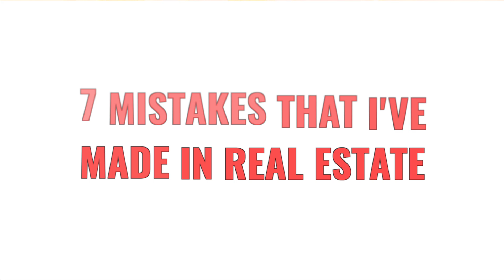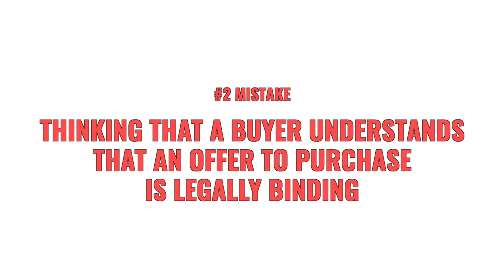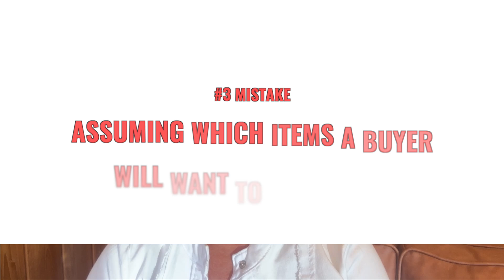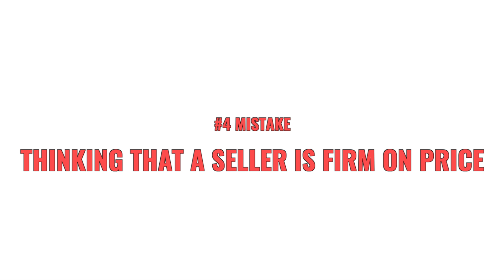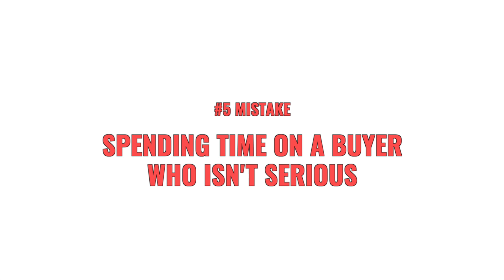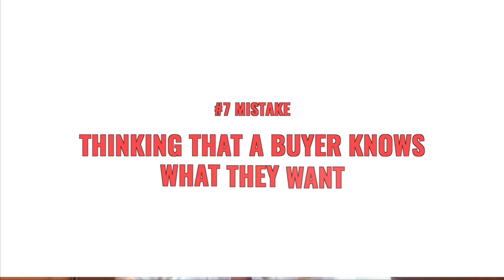Top 7 Real Estate Mistakes to Avoid | Audrey Miller’s Tips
Have you ever wondered what the biggest mistakes are that a seasoned real estate broker has made in their career? In this video, I’ll be sharing the top seven mistakes I’ve encountered as a real estate professional.

I’m Audrey Miller, broker-owner of the Northwest Wisconsin Realty Team, and I’m inviting you to join me and learn from my experiences to avoid these common pitfalls in your real estate journey.

This video covers key lessons from real-life scenarios, like understanding multiple offers, the importance of buyer pre-approval, and knowing what clients really want. My goal is to help you make better decisions, whether you’re buying, selling, or working in real estate.

Don’t miss out! Watch now to gain valuable insights.

SyncID:
MB01HTQ3WQ7K7KE